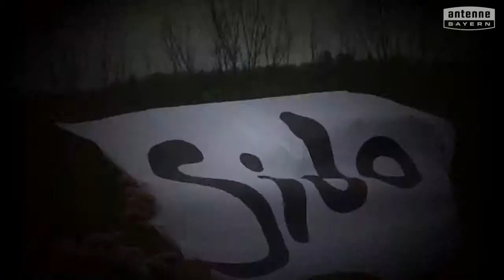Grundschule Parkstein will das ANTENNE BAYERN Pausenhofkonzert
Votet für: Grundschule Parkstein! ANTENNE BAYERN bringt die Stars auf unseren Pausenhof. Holt das ANTENNE BAYERN Pausenhofkonzert an unsere Schule und votet jetzt